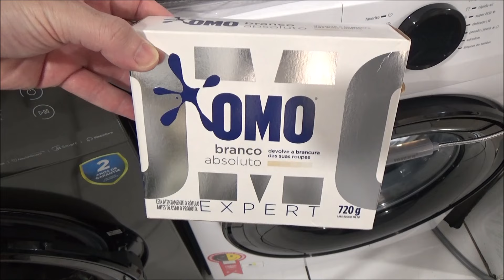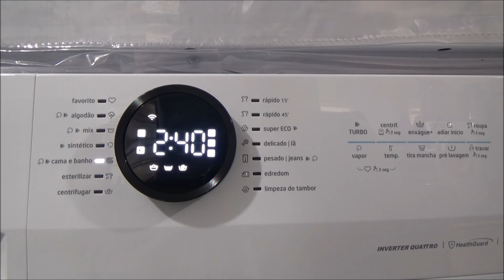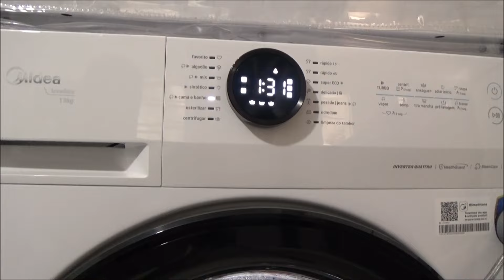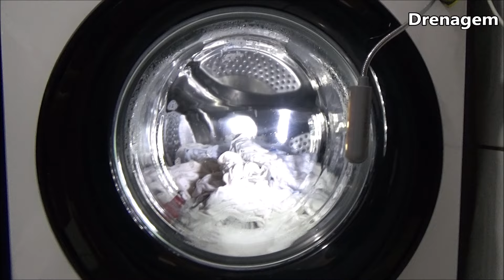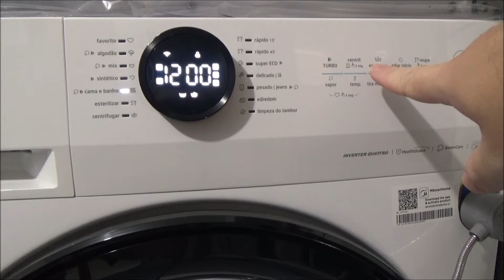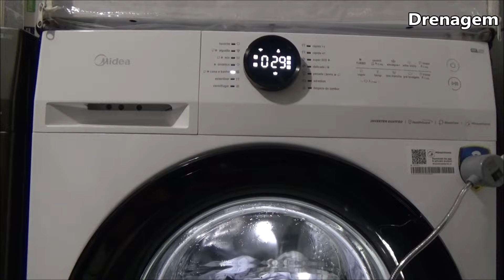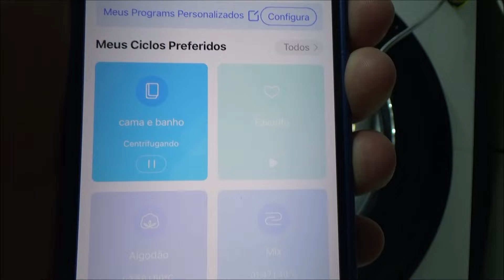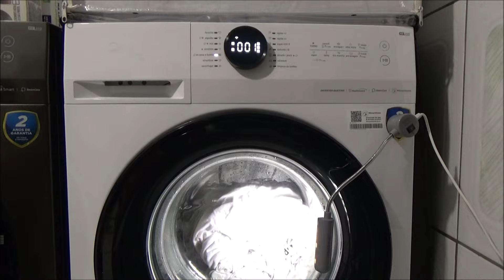Lavadora Midea HealthGuard Smart 13kg (MF200) - Lavagem de roupas claras e brancas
Vídeo mostrando a Lavadora Midea HealthGuard Smart 13kg (MF200) lavando uma carga e roupas claras e brancas no ciclo Cama e Banho.
Lavadora fantástica! Super recomendada!

Qualquer dúvida deixe mensagem aqui, no Instagram ou envie e-mail.